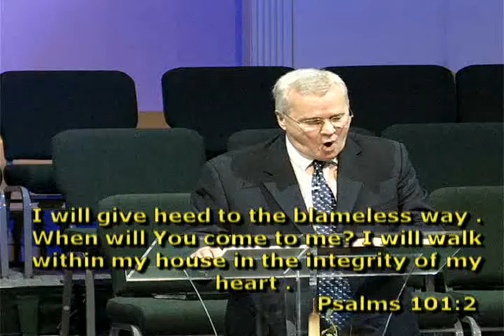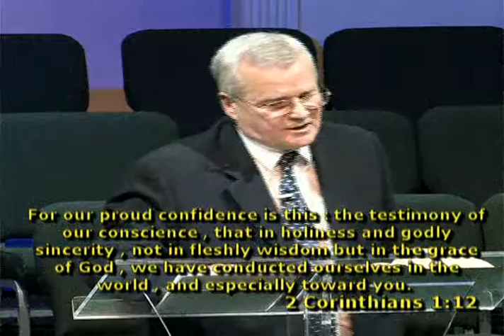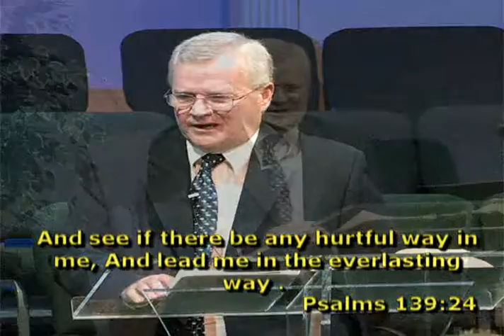New Lives for Old Revival Service #5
Service 5 of 5 with Brother Michael Douglas leading revival services at Oakmont Church of God, October 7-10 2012